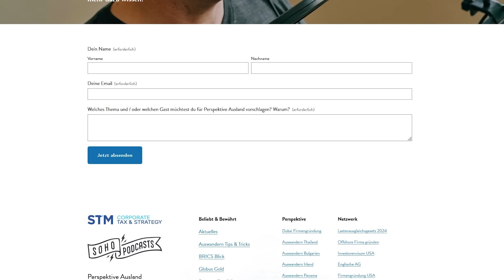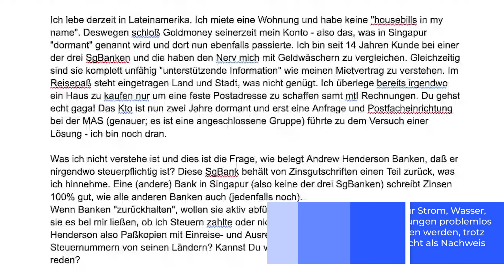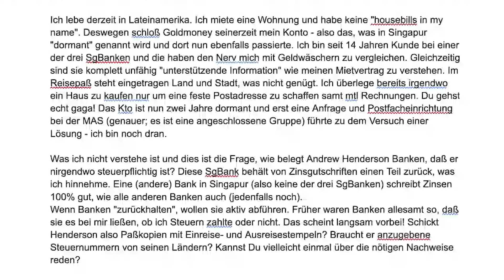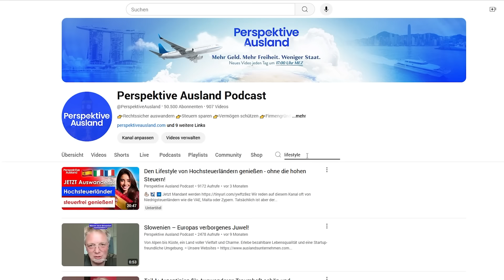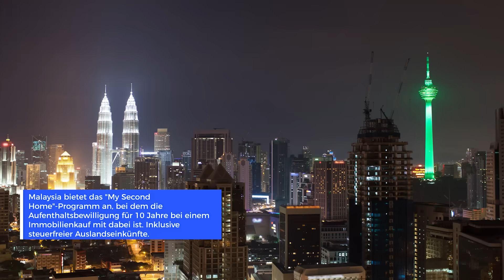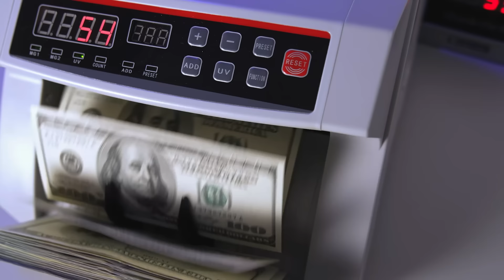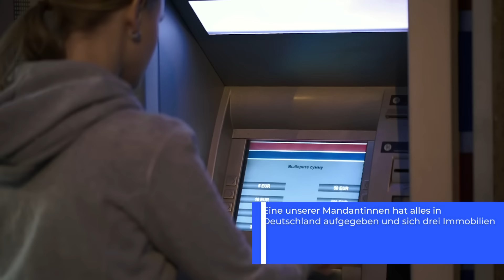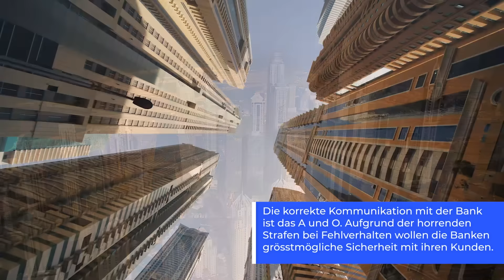Singapur-Bank friert Konto ein wegen fehlendem Steuernachweis. Was nun??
🌎 Lebst du im Ausland und hast Probleme mit deiner Bank? 🏦

Frank, der schon seit Jahren in Lateinamerika wohnt, hat mich um Hilfe gebeten: Seine Bank in Singapur hat sein Konto eingefroren, weil er keine steuerliche Ansässigkeitsbescheinigung vorlegen konnte! 😱💸

In diesem Video erkläre ich Frank und dir, wie du solche Bankprobleme vermeiden kannst. 💼🔓

In diesem Video erfährst du:
✅ Warum Banken Konten sperren können
✅ Was eine steuerliche Ansässigkeitsbescheinigung ist
✅ Wie du diese Bescheinigung bekommst
✅ Tipps zur Vermeidung ähnlicher Probleme in der Zukunft

Egal ob du in Lateinamerika oder anderswo lebst, diese Infos können dir viel Ärger ersparen! 🌴🏙️

Hast du Fragen? Lass einen Kommentar da und ich helfe dir weiter! 👇💬

00:00 - Schwieriger Adressnachweis für Bankkonten
00:17 - Schick uns Deine Themenvorschläge!
03:40 - Drei Wohnsitze in drei Ländern
05:51 - Glaubwürdigkeit gegenüber der Bank
08:07 - Ohne funktionsfähige Adresse geht nichts
11:25 - Kommentare ausdrücklich erwünscht